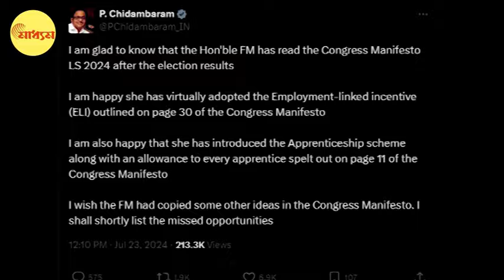Budget 2024:কেন Modi 3.0 বাজেটের প্রশংসায় P Chidambaram? | Bangla News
কেন মোদি ৩.০ বাজেটের প্রশংসায় চিদম্বরম?

Why Congress Leader P Chidambaram is Happy with Modi 3.0 Union Budget